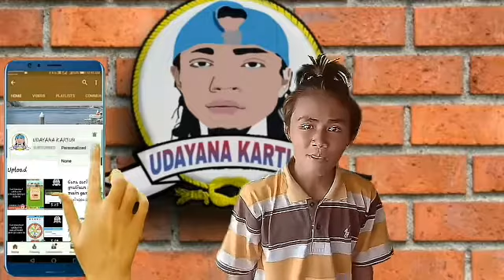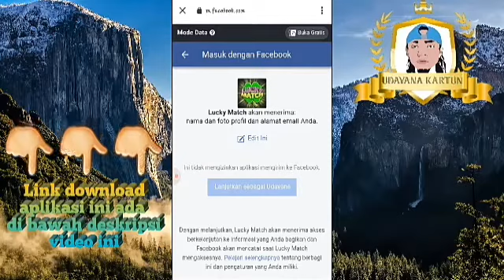Lucky Match - Win Real Money aplikasi penghasil uang gratis tahun 2021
Merge Up 7 can make money. What are you waiting for? Download it, input the refer code KHDFVP7 to get reward.

The Best Mobile Game. Free Cash Rewards, just on face!

The Best Mobile Game. Free Cash Rewards, just on neon!